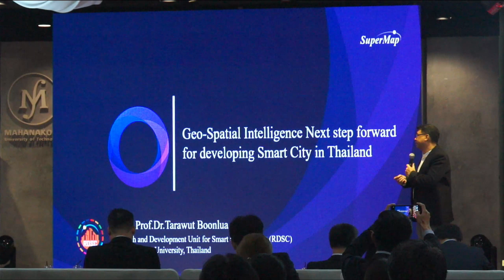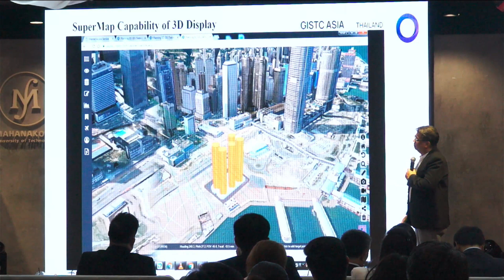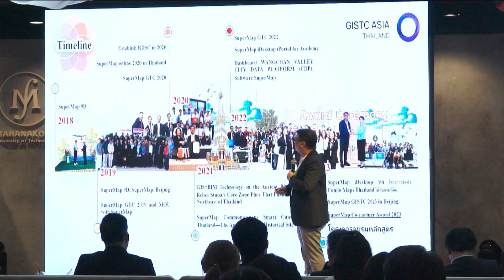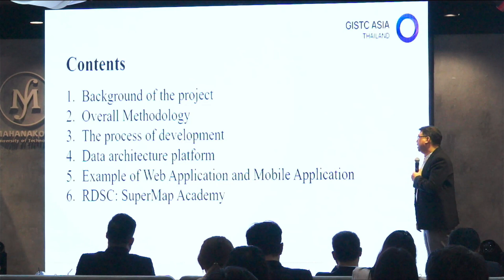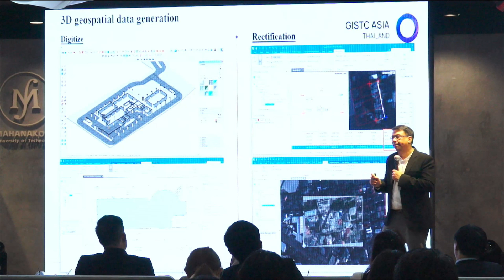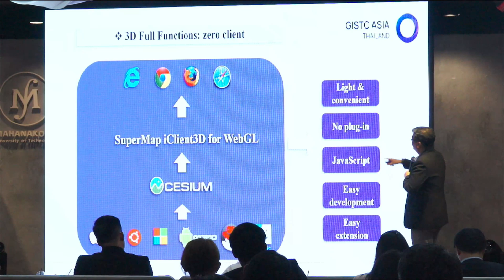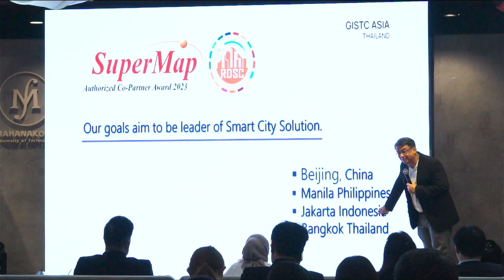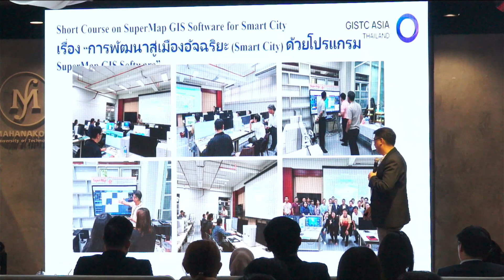บรรยายพิเศษ Geo-Spatial Intelligence: Next Step forward for Developing Smart City in Thailand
มหาวิทยาลัยเทคโนโลยีมหานคร ร่วมกับ SuperMap บริษัทผู้พัฒนาและให้บริการแพลตฟอร์มด้านระบบสารสนเทศภูมิศาสตร์รายใหญ่ของจีน จัดประชุมสัมมนาวิชาการนานาชาติ หรือ SuperMap GIS Innovation and Application Workshop เมื่อวันพฤหัสบดีที่ 19 ตุลาคม 2566  ณ อาคารมหานครมิวเซียม
รศ. ดร. ธราวุฒิ บุญเหลือ หัวหน้าหน่วยวิจัยและพัฒนาสู่เมืองอัจฉริยะ (RDSC) บรรยายพิเศษในหัวข้อ Geo-Spatial Intelligence: Next Step forward for Developing Smart City in Thailand